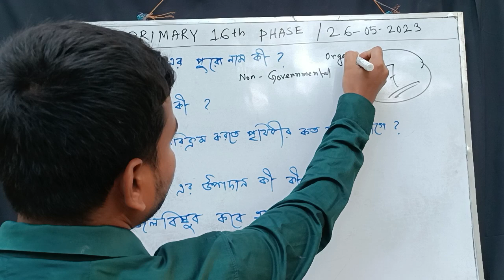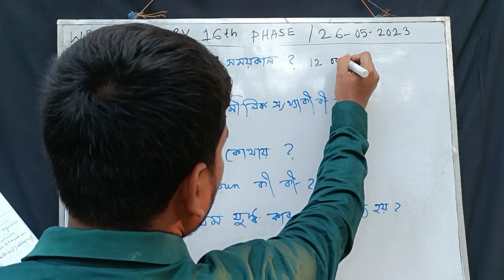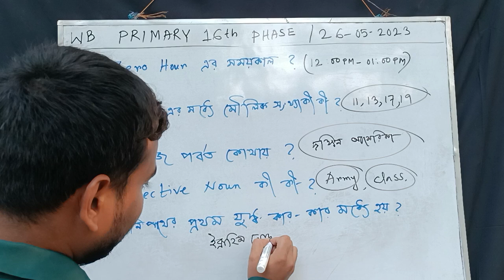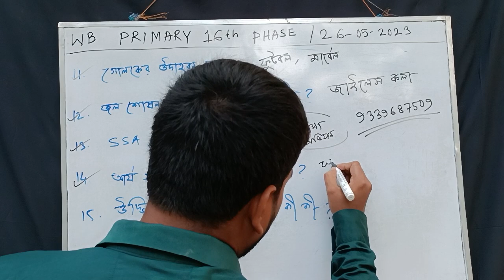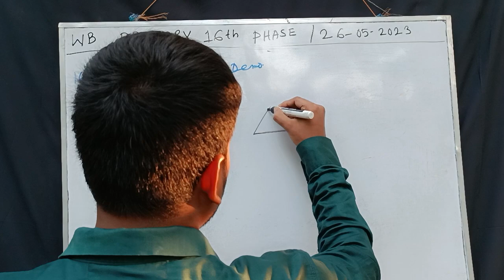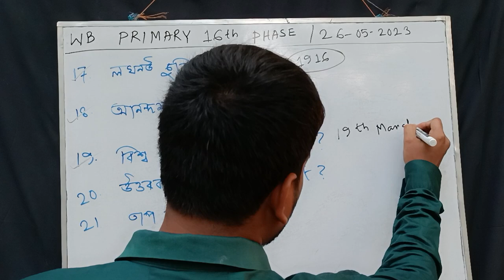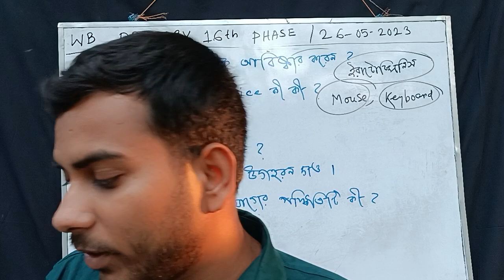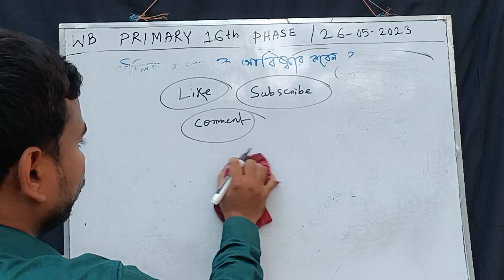WB PRIMARY 16th Phase Interview questions and answers Discussion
Primary Interview এর জন্য Prepare হতে চাইলে সরাসরি যোগাযোগ করো : 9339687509

ধন্যবাদ ।।